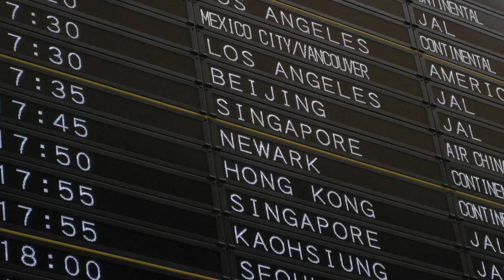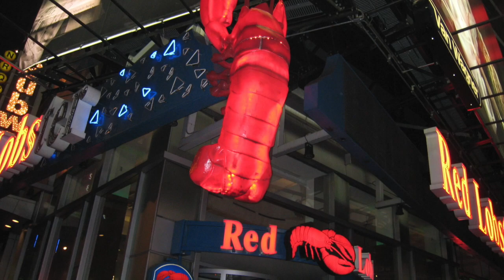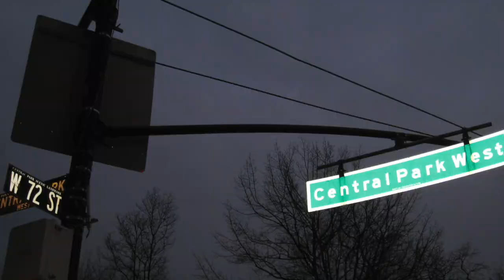NewYork State of Mind - Koichi Okawa ,japan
Vo: koichi okawa